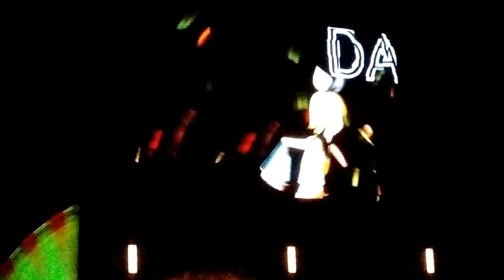Hatsune Miku Expo 2016 - Los Angeles, CA - Remote Controller - Live [Rimokon]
The Vocaloid song "Remote Controller" (リモコン (Rimokon)), as performed at Miku Expo 2016 in LA.

Unfortunately, my camera wasn't great at capturing the detail of the hologram effect, so it comes across as brighter than it was and really washed out, but the video screens might give you a better idea of how it looked.

Fun, high energy, environment. And major props to the band... Surely this kind of music was never imagined to be played live at all, and they put on an awesome performance the entire night.

or another video from Project Diva f)